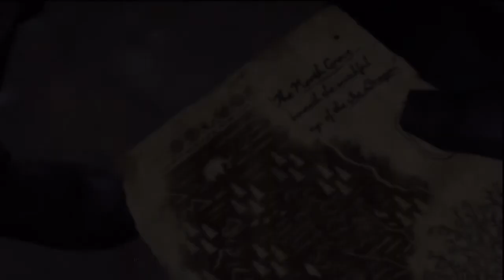28 Telltales Game Of Thrones Walkthrough HD PS3 (Ep 4 Sons of Winter 1/10)